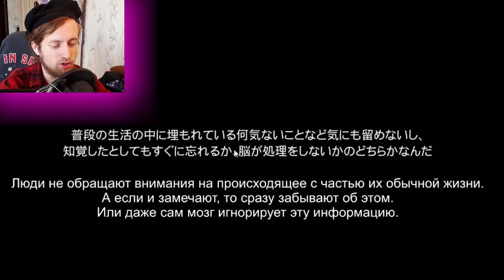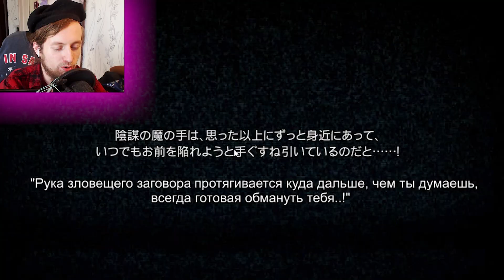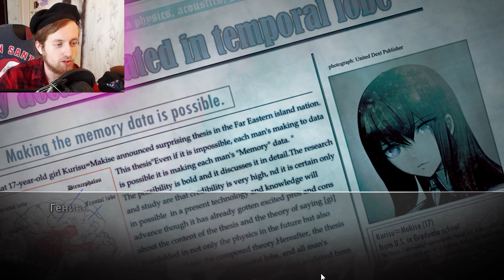ВРАТА ДУРКИ - МАШИНА ВРЕМЕНИ — Аниме игра Steins Gate Elite Прохождение #1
Врата Дурки или Steins Gate это аниме игра, новелла про безумного ученного, который создал машину времени.

Муравкин Е.Л.
А/Я №1
Смоленск, 214019

Nvidia Geforce GTX 980
16GB Ram